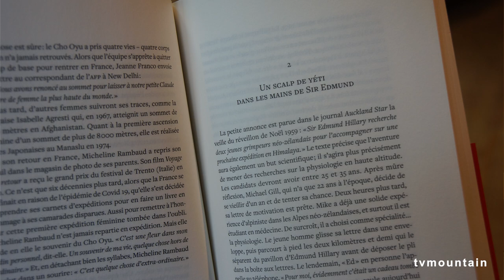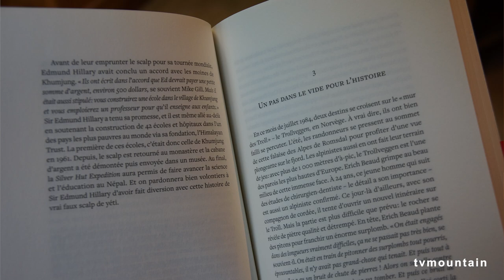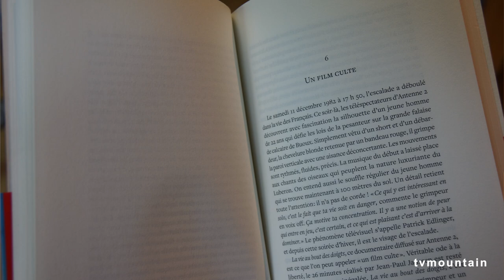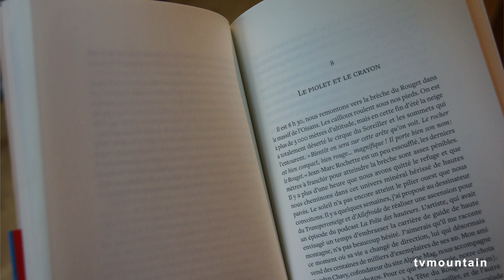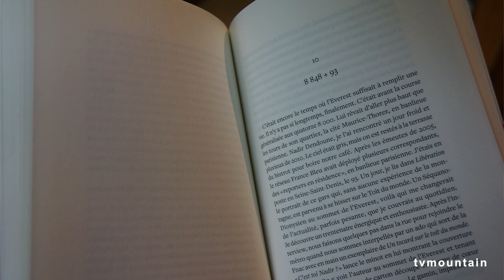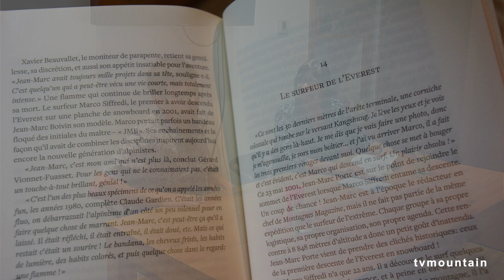Soirée rencontre autour du livre : la folie des hauteurs de Lionel Cariou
autour du livre : La folie des hauteurs
de lionel Cariou

paru le 06 juin 2024

Résumé du livre :
14 histoires de montagne renversantes.

Des Alpes à l’Himalaya en passant par les Andes, Lionel Cariou raconte des histoires cocasses ou tragiques mais toujours fascinantes d’hommes et de femmes célèbres ou méconnus pour proposer un regard décalé sur l’histoire de l’alpinisme : douze femmes affrontent l’Himalaya, Henri Guillaumet survit au crash de son avion, un piolet fabriqué en Autriche est l’arme de l’assassinat de Trotski, Jean-Marc Boivin décolle en parapente du sommet de l’Everest… Homme de radio, Lionel Cariou s’intéresse à la manière dont ces histoires ont voyagé sur les ondes – et l’on voit Hillary brandir un scalp de yéti sur un plateau de télévision, Catherine Destivelle ou René Desmaison suivis en direct dans les parois, Patrick Edlinger s’imposer par la grâce d’un film…

Une coédition France Bleu

Bio de l'auteur :
Journaliste de radio, alpiniste, Lionel Cariou est rédacteur en chef à France Bleu Isère.  Il a réalisé un documentaire sur une mission scientifique en Arctique, primé au Festival du film alpin des Diablerets